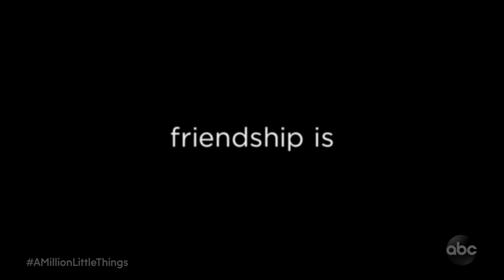A Million Little Things ABC Trailer